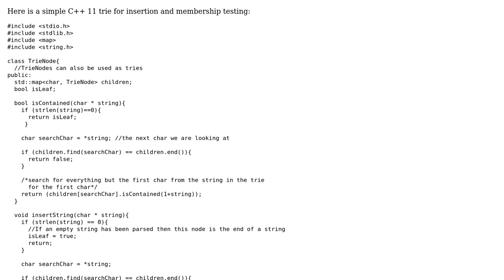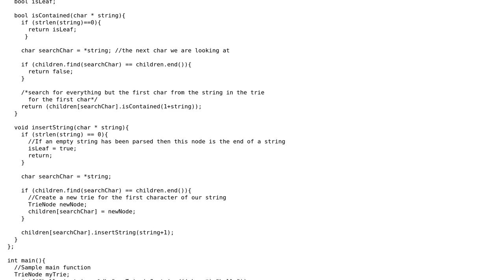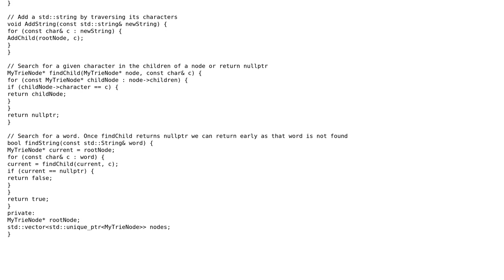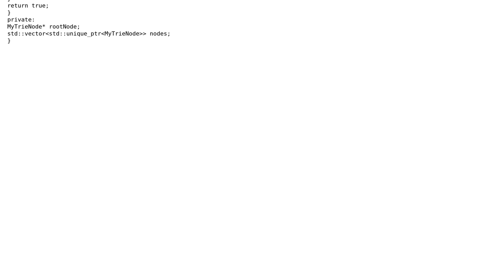Code Review: A simple C++ Trie for working with strings (2 Solutions!!)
Code Review: A simple C++ Trie for working with strings

With thanks & praise to God, and with thanks to the many people who have made this project possible! | Content (except music & images) licensed under CC BY-SA | Music | Images & others | With thanks to user Pradyot user miscco user Marcus Handley and the Stack Exchange Network Trademarks are property of their respective owners. You are responsible for your own actions.